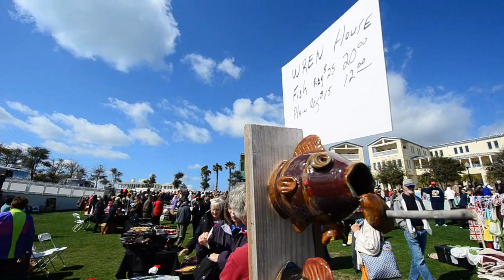Seaside Community Yard Sale in South Walton, Florida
Another beautiful day in Seaside and another successful and bustling community yard sale full of happy folks finding the bargains of a lifetime.

The semi-annual event is on of the most popular on Scenic 30A in South Walton. You never know what you're going to find but it is surely to be something you can't live without!